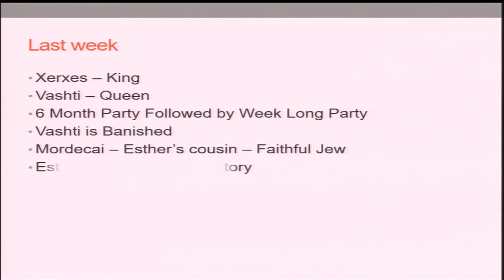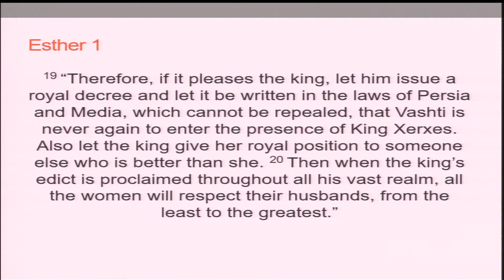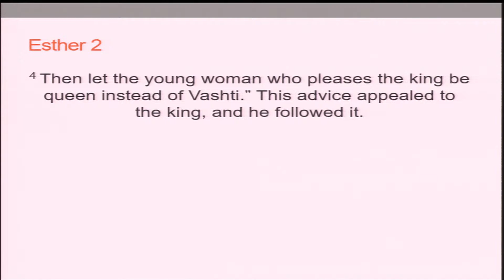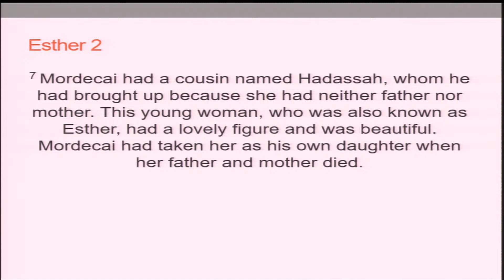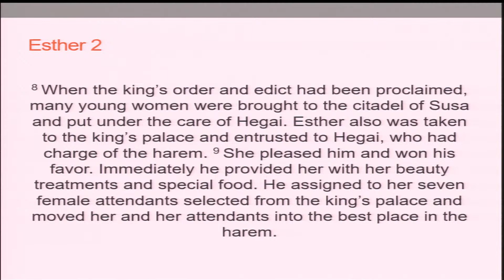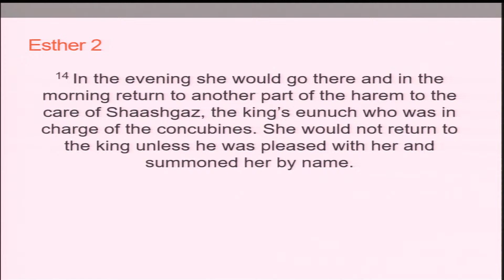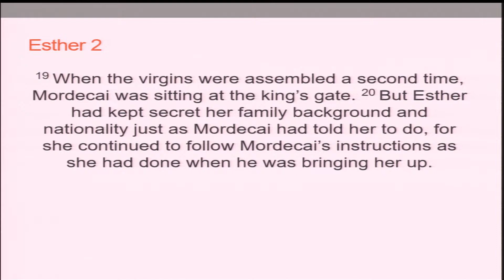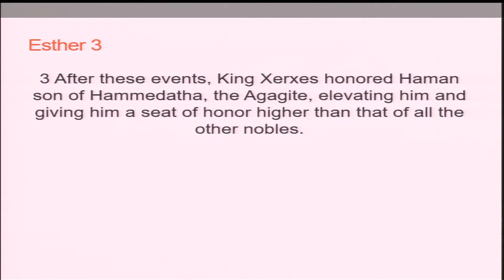Sunday morning class (12/17/23) - Jim Brown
Granny White Church of Christ, 3805 Granny White Pike, Nashville, TN.